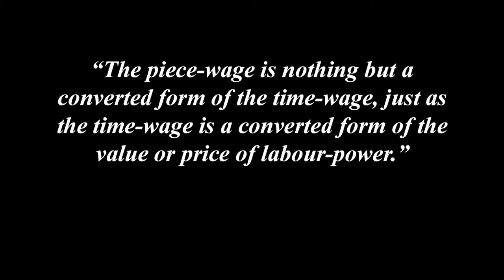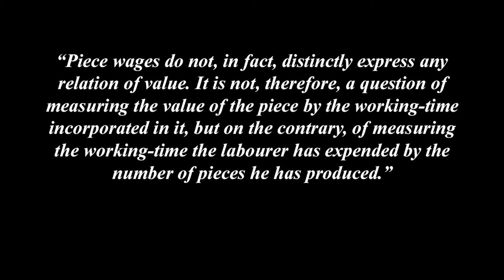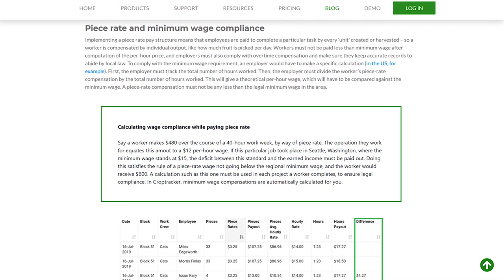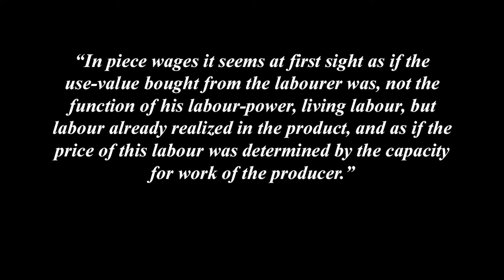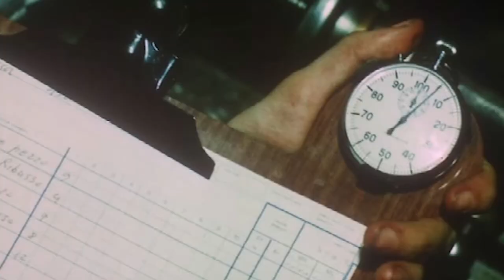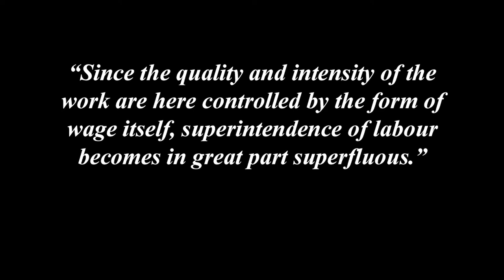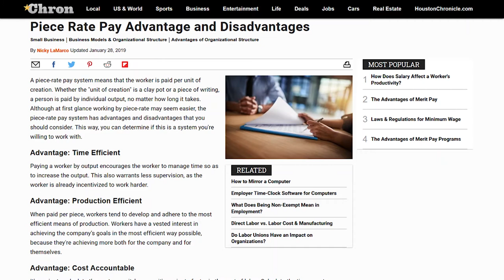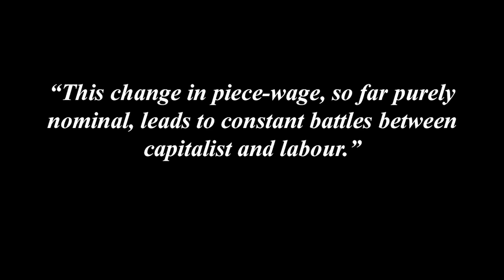Understanding Marx's Capital Volume 1 Chapter 21 - Piece Wages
Part 6 - Wages
Chapter 21 - Piece Wages

This video is a look at Chapter 21 of Marx's Capital, Piece Wages. Marx examines the wage form in it's form of Piece Wages and how it's really just a modified variation of Time Wages. He also analyses piece wage's effectiviteness at self-perpetuating productivity increases, and how the labourers come to exploit and alienate themselves.

0:00 - Piece Wages
0:40 - What are Piece Wages?
01:31 - How they are calculated
03:50 - Productivity
05:52 - Self Exploitation and Alienation
06:53 - Factory Reports of Piece Wages